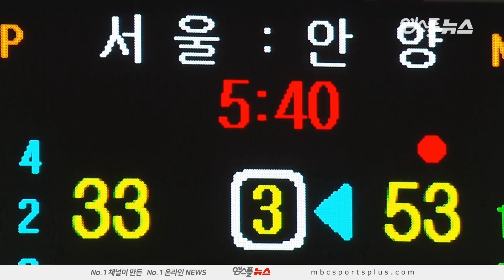【FULL】 3rd Quarter | KGC vs Knights | 20181221 | 2018-19 KBL